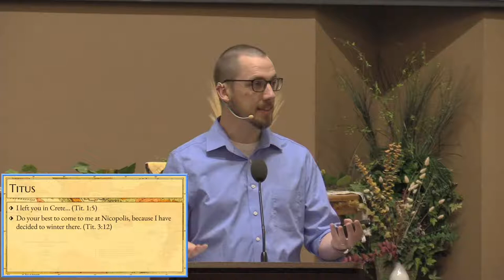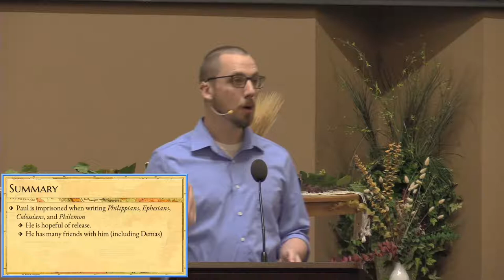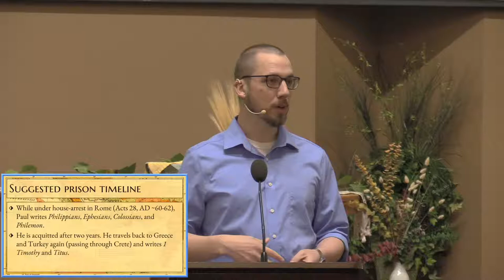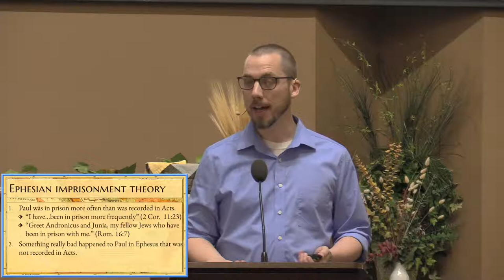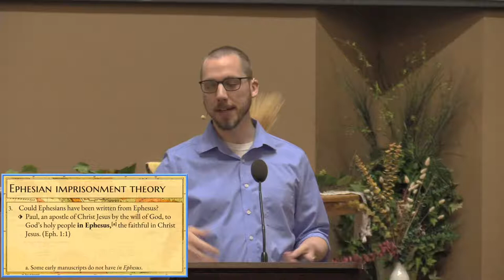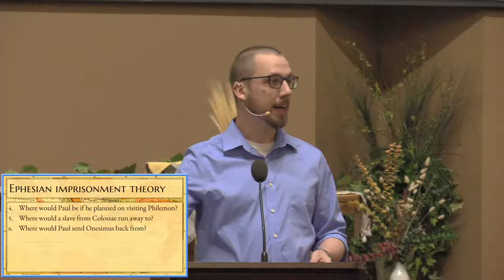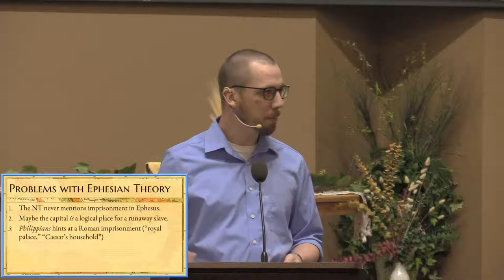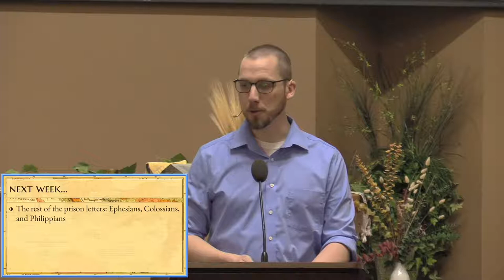Adult Auditorium Class led by Daniel Tignor - April 3, 2022